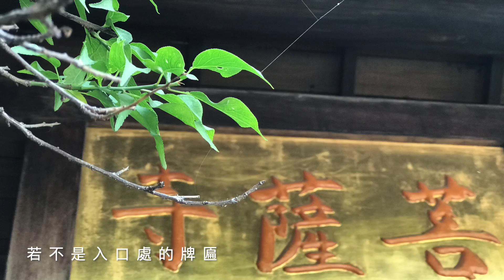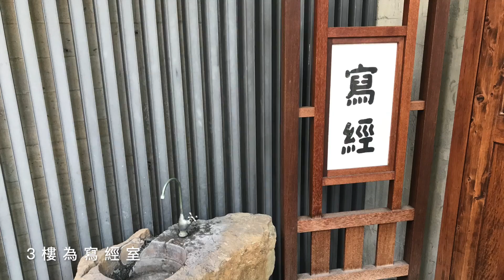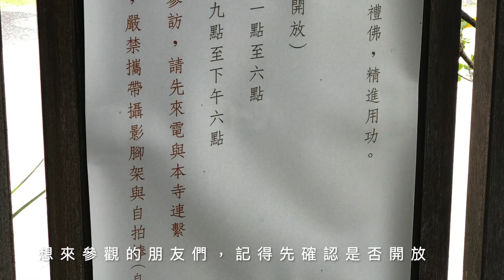【葳葳愛旅遊】台中知名景點大里菩薩寺遇見佛，遇見了微笑的自己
大里菩薩寺入圍2009年「台灣建築獎」、榮獲2011年「台中市都市空間設計大賞」的菩薩寺，是提倡「人天共好」、「節氣建築」的半畝塘環境整合公司最多人喜愛和回訪的經典作品之一。建築師以清水模的質樸、木頭的溫潤，樹蔭、光影、流水的共生，設計完成了這座「回應晨昏、回應四季、回應整個時代的殘存」，讓五感敞開，讓「心」有所感的體驗綠建築。

菩薩寺位在台中市大里區，建築外觀沒有宗教寺廟慣有的宮殿式歇山屋頂、雕梁畫棟琉璃瓦等裝飾，而以不假雕琢修飾的清水模為建築語彙，堅守返璞歸真的無華質樸。

大門以「退」為設計概念，臨路謙退讓出部分建築線而安置一株老梅樹，樹下有石，供過客安歇；門上有字，題名「安居」，望訪客「回菩薩家」正如「返自己家」從容安住。

菩薩寺的主持人慧光法師提倡「在生活中修行，修行不離生活」─在菩薩寺，建築是含蓄的、空間是簡約的、環境是樸實的─「因為簡單，所以豐富」。
建築師說：「所有令人感動的建築，都有歲月」，在菩薩寺的歲時流轉裡，我們沉澱思緒，沉靜心想，一步立真處，一眼觀自在，一瞬見緣起。

(文字資料部分參考彙總：半畝塘官網、菩薩寺粉絲團)

葳葳推薦YouTuber ：
fish tv
MaoMao TV
ShenLimTV
Yuuuma TV
미라 Mira's Garden
Mumu MusicTV
安啾咪
林辰 Buchi
魚乾
靠杯星球 fun planet
古娃娃WawaKu
GINA HELLO!
TheKellyYang
聖嫂 DODO
聖結石Saint
Stopkiddinstudio
TGOP 這群人
放火4ni
WACKYBOYS 反骨男孩
Shenlim TV
CaseyNeistat
魚乾
電影法蘭克
人生肥宅x尊
古娃娃
阿滴英文
雅匀
蔡阿嘎